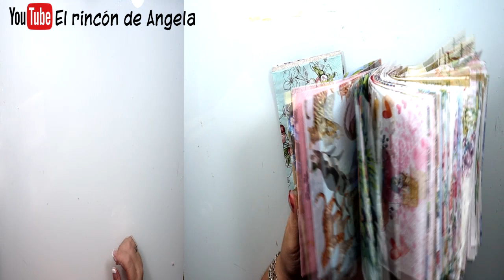SERVILLETAS PARA DECOUPAGE --Novedades DICIEMBRE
Dipinto de Blue es una pagina de venta online de Servilletas para decoupage, Papel soft o papel japonés para decoupage, papel de arroz italiano y cromos alemanes.
Puedes comprar las unidades que necesites, no venden por paquetes, sino que venden por unidades sueltas. Recuerda visitar la sección de ULTIMAS UNIDADES para comprar servilletas a precios reducidos.
Hay mas de 4000 modelos diferentes. Si tienes dudas visita su apartado de dudas frecuentes.
También puedes encontrar COLECCIONES EXCLUSIVAS de papel soft o papel japonés para decoupage, que no vas a encontrar en ningún otro sitio.

El pegamento para decoupage es American Decoart, y puedes encontrarlos en MYBA

C/Leon,3(POLIGONO IND.
Cabo Calleja
Fuenlabrada (MADRID), ES 28947